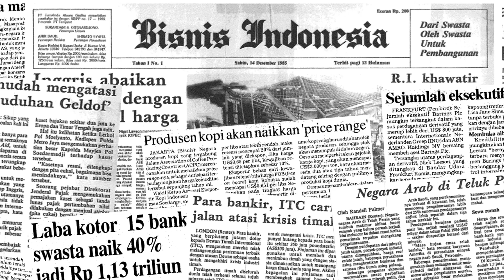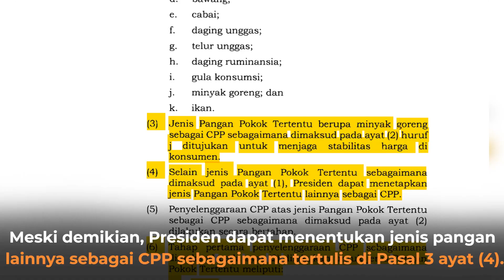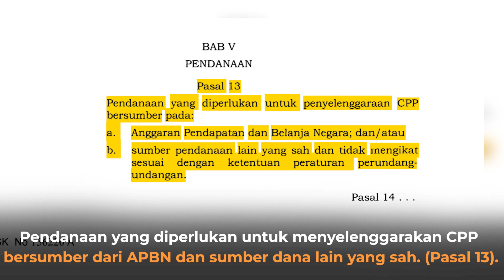Jokowi Tetapkan 11 Cadangan Pangan Pemerintah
Presiden Joko Widodo menandatangani Peraturan Presiden (Perpres) Nomor 125 Tahun 2022 tentang Penyelenggaraan Cadangan Pangan Pemerintah (CPP) pada tanggal 24 Oktober 2022